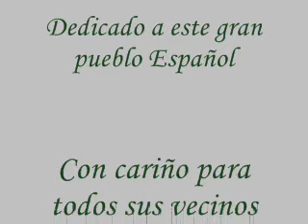Sonseca 2010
Un pequeño homenaje al pueblo que despues de tantos años, ha llegado a formar parte de mi identidad.